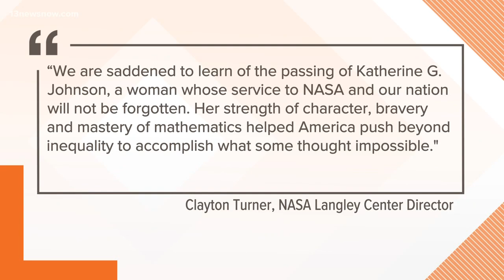Remembering Katherine Johnson: NASA mathematician passes away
Katherine Johnson, the renowned NASA mathematician whose work was the focus of the Oscar-nominated film 'Hidden Figures', passed away at 101.